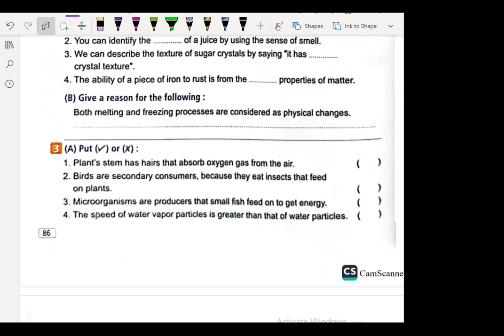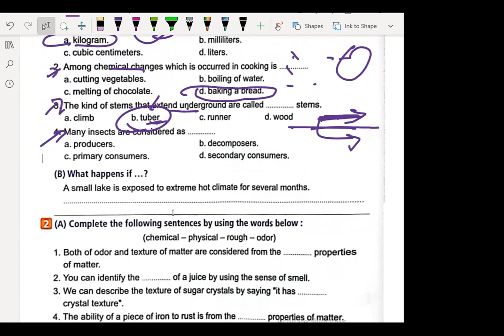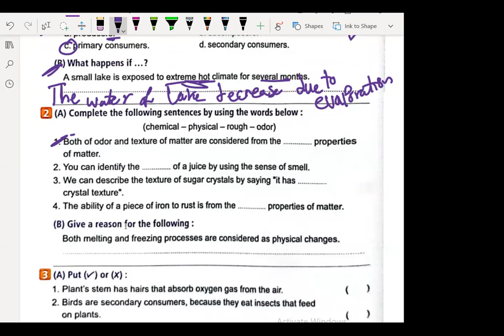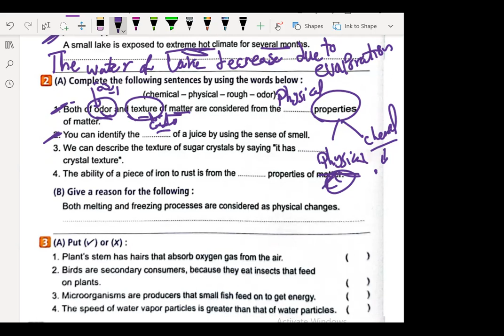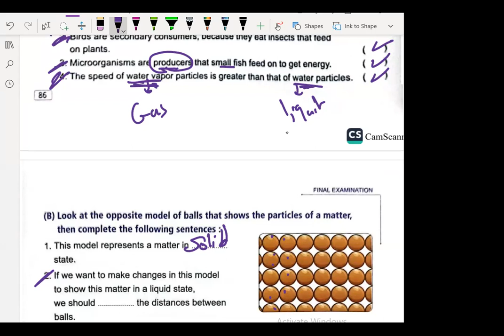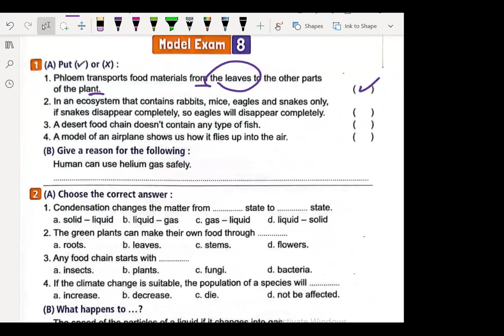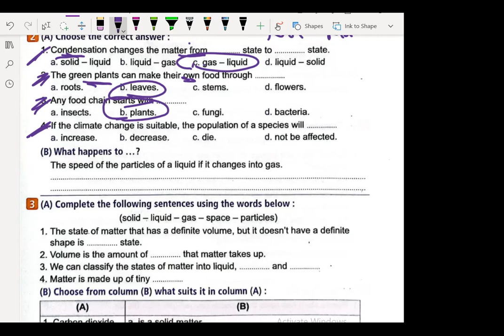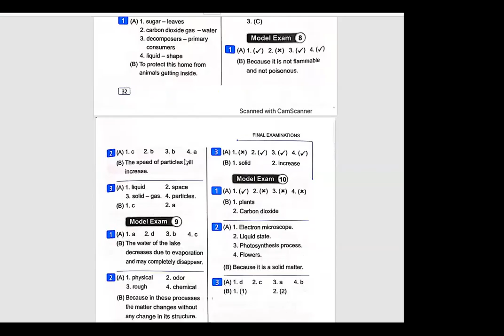افضل مراجعة ساينس سنة خامسة شرح و حل امتحانات فى نفس الوقت Grade 5 Science Revision Part5